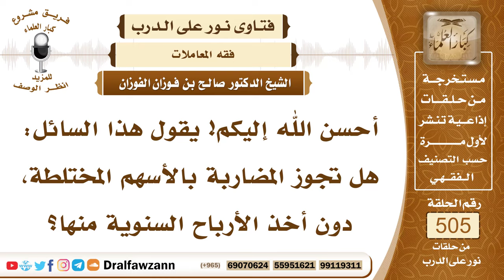7593- حكم المضاربة بالأسهم المختلطة - الشيخ صالح الفوزان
"7593- أحسن الله إليكم! يقول هذا السائل: هل تجوز المضاربة بالأسهم المختلطة، دون أخذ الأرباح السنوية منها؟
الجواب: الجواب: لا أعرف ما معنى مختلطة، إذا كانت مختلطة من حلال وحرام، فلا يجوز التعامل معها، وإذا كانت المضاربة نقية متمشية على السنة، أو على الشريعة، فهي كسب طيب، والمضاربة معناها: أن يدفع مبلغًا من المال لمن يتجر به بجزء من الربح، فيقسم الربح بين صاحب رأس المال وبين العامل على حسب ما شرطاه، فهذه هي المضاربة المشروعة.
السيرة الذاتية:
للاشتراك في قناة الشيخ صالح الفوزان

14_ الشيخ محمد أمين الشنقيطي
يتيوب

15_سماحة المفتي عبد العزيز آل الشيخ
 يوتيوب

رئيس الفريق
لمشروع كبار العلماء